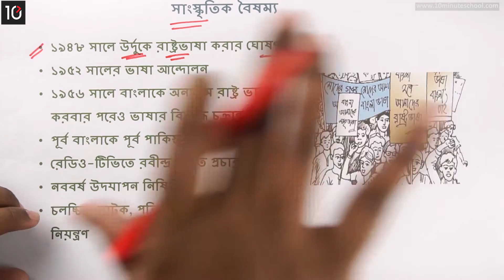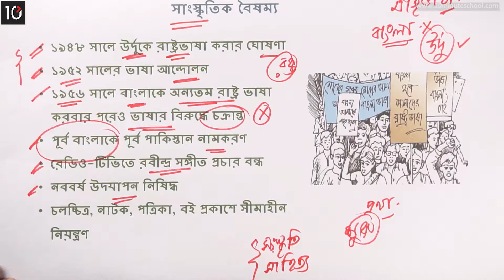০১.২৪. অধ্যায় ১ : বাংলাদেশের স্বাধীনতা সংগ্রাম - সাংস্কৃতিক বৈষম্য [Class 7]